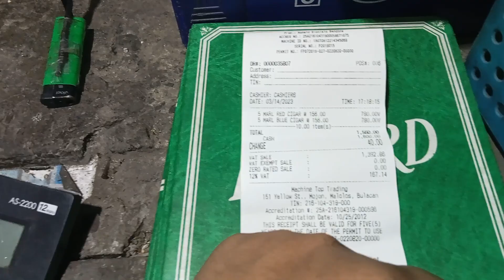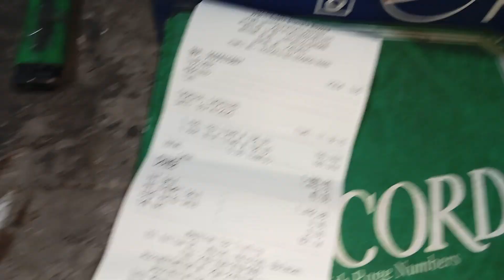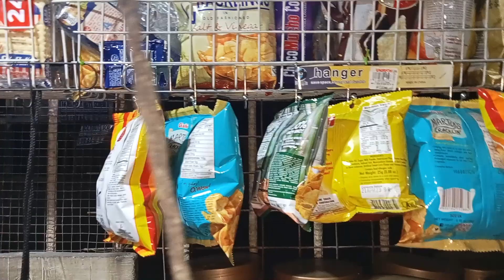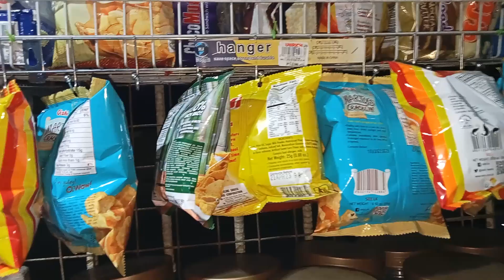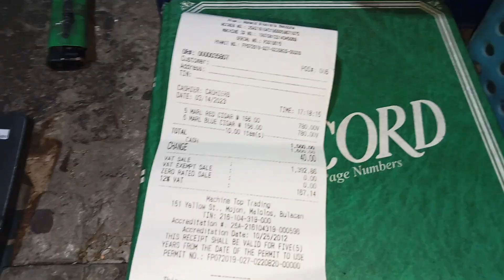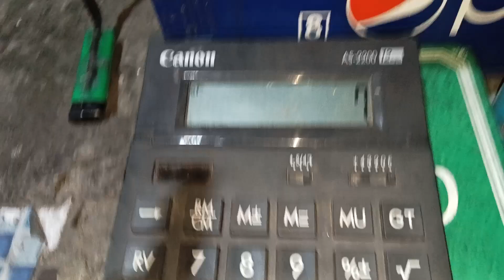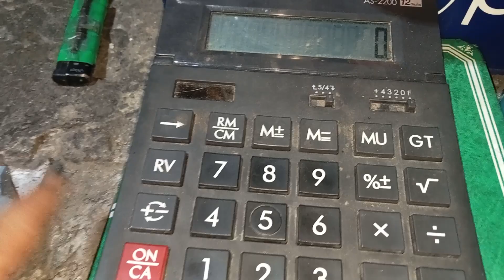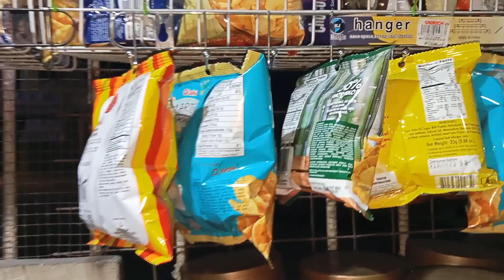PAANO BA AKO NAG IIPON SA G-CASH ANO MADAM PWDENG MAG IPON SA GCASH